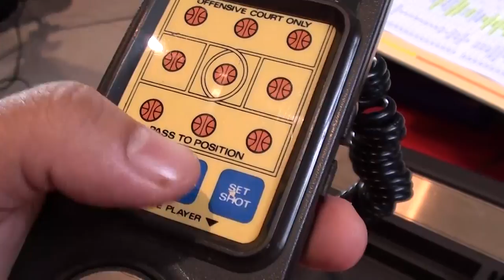Historique des Jeux de Basket sur Consoles Part.1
Episode 27.1 : Marco affronte Gordan2a aux différents jeux de basket qui ont marqué l'histoire des consoles de salon. Du premier jeu sur Atari à Nba Live. Une question se pose : pourquoi Michael Jordan a disparu des jeux vidéo ???